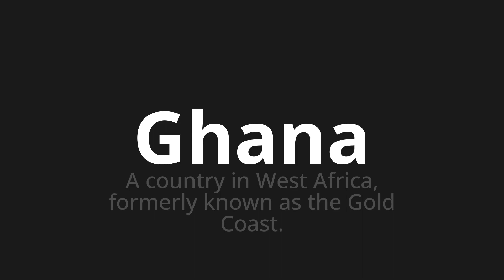How to pronounce Ghana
Master the Pronunciation of 'Ghana WHICH MEANS GHANA' - which means : A Country in West Africa, Formerly Known As The Gold Coast. 📝 with @PronunciationSpanish 🎓🗣️ - [Your Guide to Spanish]

Learn to pronounce 'Ghana' perfectly in Spanish with our easy and engaging tutorial by @PronunciationSpanish! 📖📽️ In this comprehensive video, we provide you with native speaker examples 🗣️👂 and phonetic breakdowns 🎵 to ensure you get the pronunciation just right.

How to say Ghana in Spanish